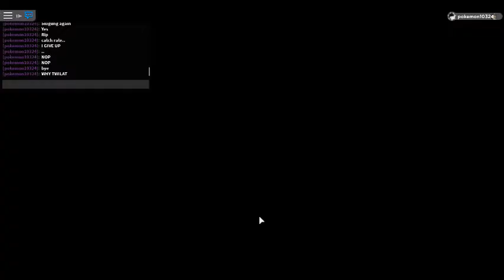Loomian Legacy ADVENTURE EP 53 : Finally Catch These Loomians!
So not saying new because seen them. We can catch them now :3!